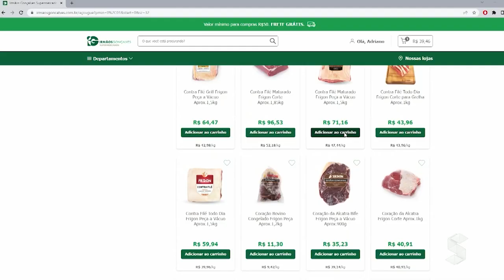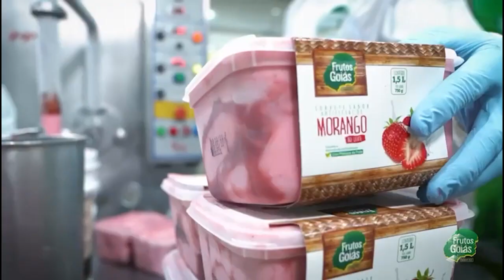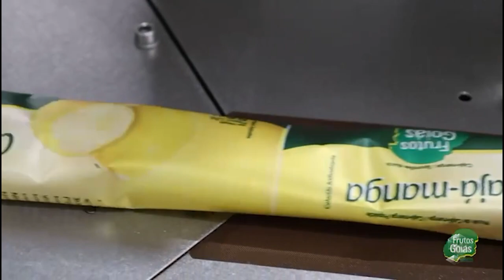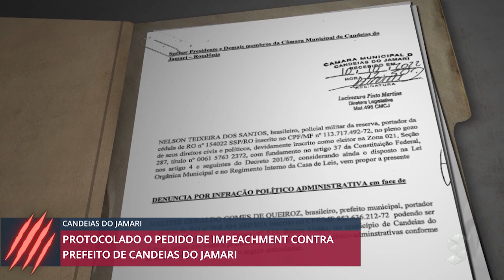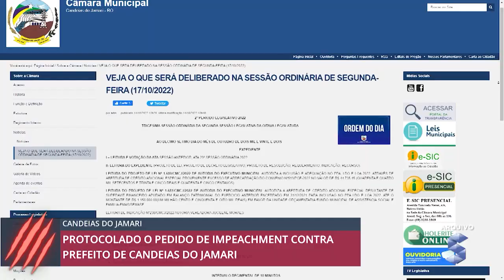Papo de Redação - Sábado - 15 de outubro de 2022